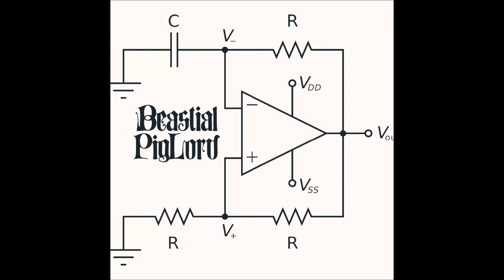Beastial Piglord - Visitation Hour - [Full Album]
Beastial Piglord - Visitation Hour - 2021
About Band:

Country: (North Carolina) USA
Genre: Doom / Sludge / Stoner metal
Member: Hudson Conner
Released: January 4, 2021

Tracklist:
1. Plot  00:00
2. Dither  01:50
3. Modulating Humans  06:11
4. Answer/Solution  11:39
5. Brain Acupuncture  16:25
6. Depersonalization  23:47
7. Blending In With The Air  30:07
8. Huh?  36:45
9. Life Simulator  40:30
10. Death Simulator  45:23

One Man Bands.